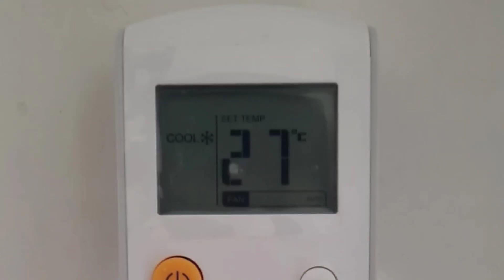samsung 1 ton 4 star ac review | sasmung 1 ton 4 star windfree technology inverter split ac